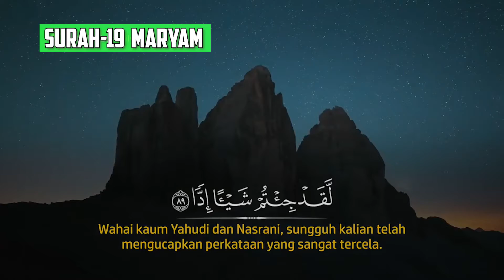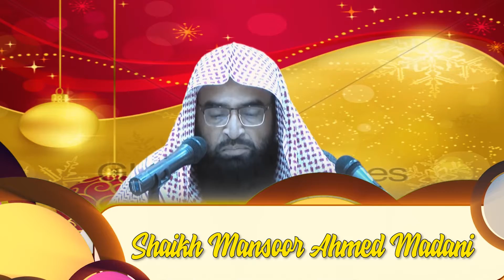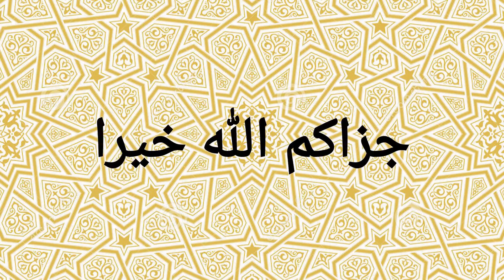Merry Christmas Kehna Kaisa Hai By Shaikh Mansoor Ahmed Madani Hafizahullah